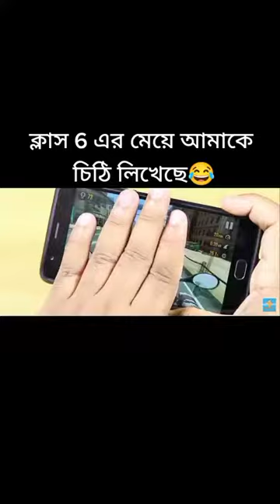ক্লাস ৬ এর মেয়ে যখন প্রেমপত্র লেখে